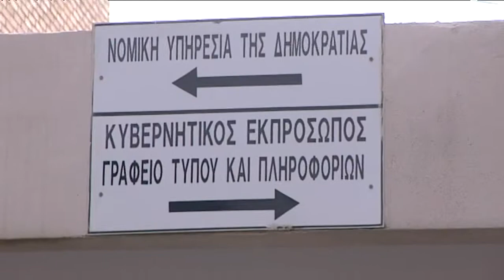Ανακριτές: «Ξεσκονίζουν» τα δάνεια 5 πρώην τραπεζιτών